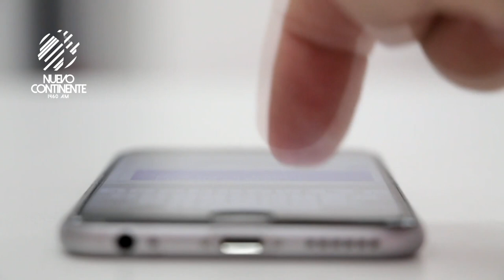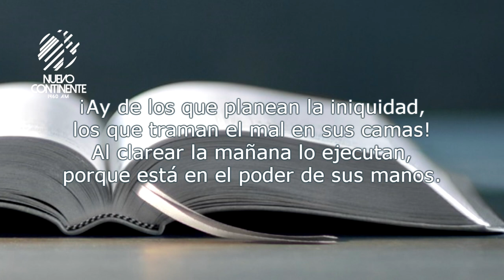Marcar por error - Reflexión | Emisora Nuevo Continente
Reflexión con Delson Morales para este miércoles 8 de septiembre de 2021